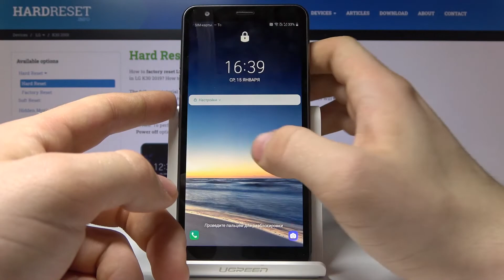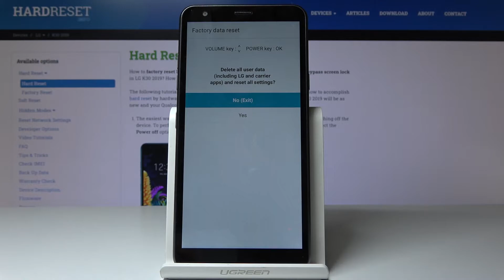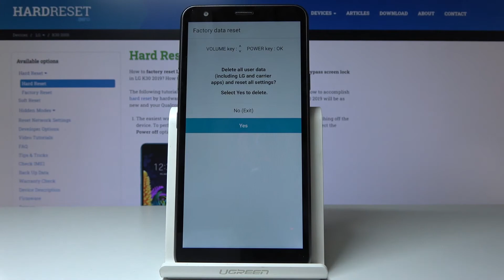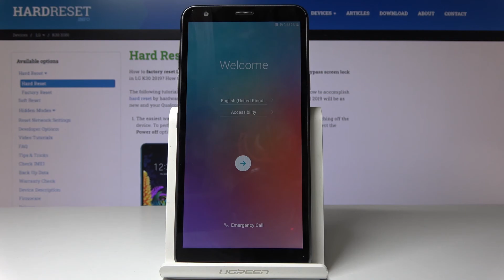Как на LG K30 2019 Установить пароль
Если вы действительно не использовали блокировку, вы еще не знаете, насколько она полезно и удобно. Это позволяет быстро разблокировать телефон одним касанием пальца. Никаких паролей и пин кодов, начните использовать графический ключ с нами и сделайте вашу жизнь намного проще с этой функцией.

Как настроить пароль на LG K30? Как графический ключ на LG K30? Как использовать пин код на LG K30? Как защиту на LG K30? Как использовать защиту данных на LG K30?